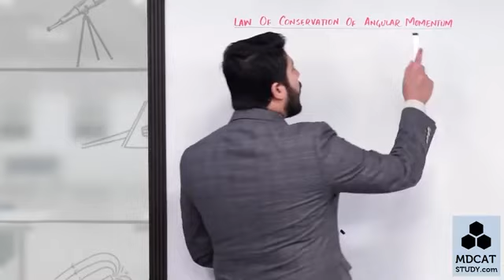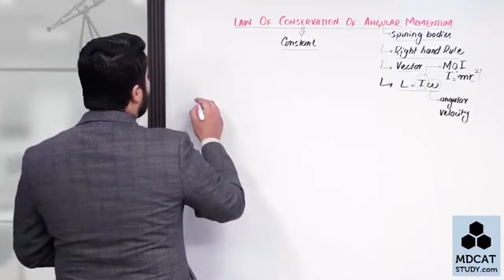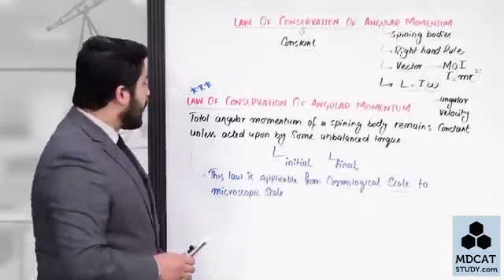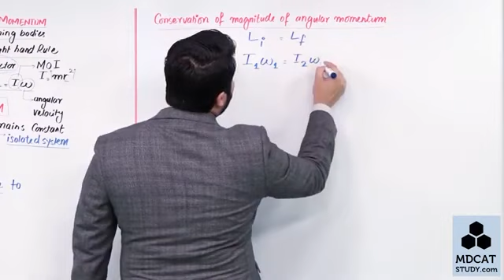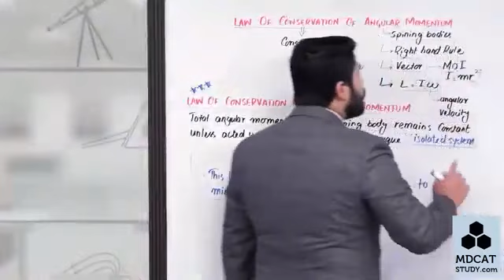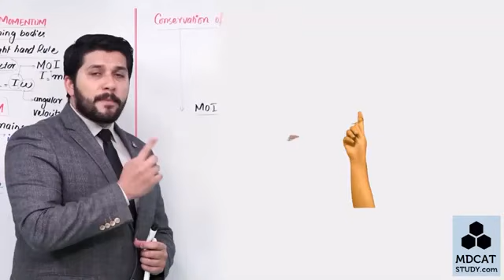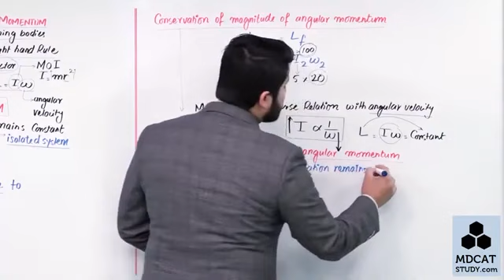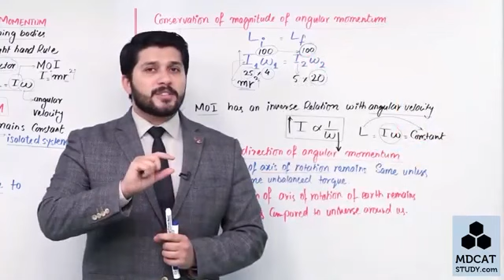Law of conservation of momentum